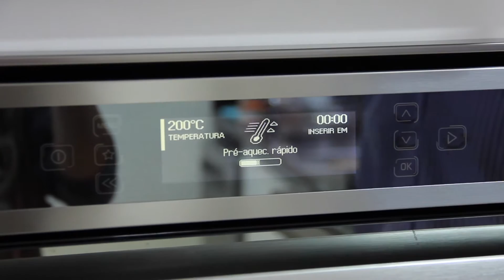Minuto Gourmet - Receita de caponata de berinjela